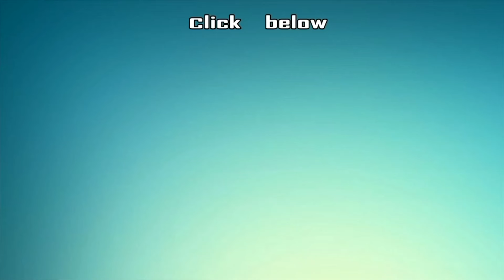Deivamagal | Retelecast | 25/11/2021 | Vani Bhojan & Krishna